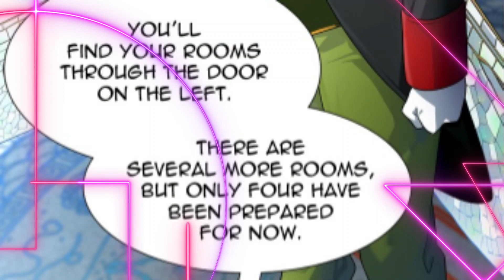Behold, the Glorious Jamjam ~ Tower of God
I love this guy. I'm sorry I wasted everyone's time lol.